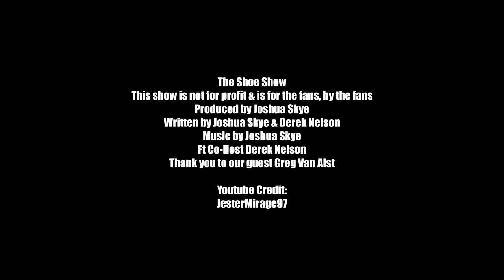"Just an old guy trying to live a racing dream!" ARCA's Greg Van Alst previews Talladega! TSS:EP46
Today's a good one, ya'll!  Hear Greg Van Alst's story - family man, blue collar business owner, ARCA Menard Series raceteam owner AND NOW the current ARCA Points Leader!  In 2023 his career went from the highest of highs, winning at Daytona in the ARCA Series, to the lowest of lows, wrecking at Talladega in the Craftsman Truck Series and breaking his back.  Buckle up for another episode of The Shoe Show.